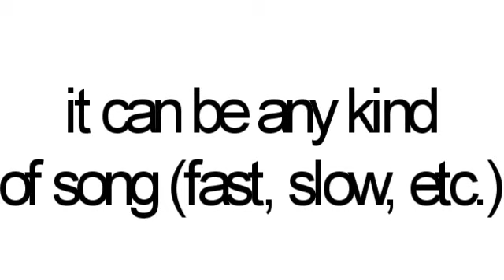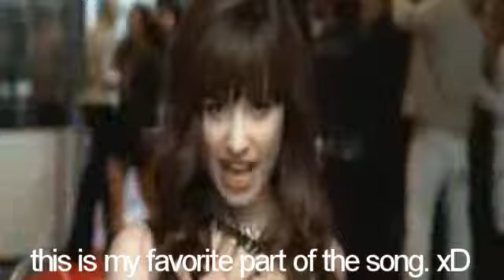help?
i love hearing new songs. & i really do need ideas.
songs for one person videos [miley cyrus, demi lovato, etc.] are what i really want.
but i also want couple songs too [so i can make a joe/stella video.]
thanks for your help in advance. :D